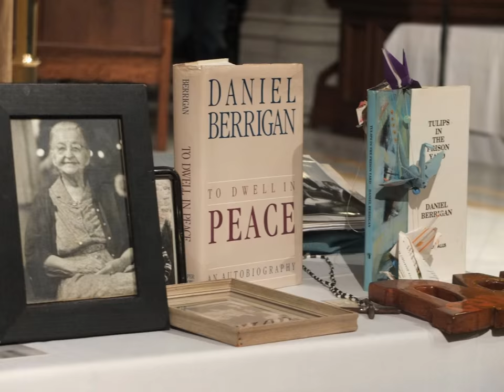Walk in the rain for Daniel Berrigan -- pics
Today we walked in the rain from Maryhouse, Catholic Worker to Francis Xavier Catholic Church to celebrate Daniel Berrigan who died last week a few days short of his 95th birthday.  He inspired many with his life of War no More.